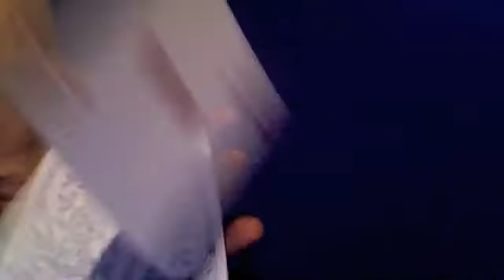Messing Around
Just myself performing some sleights and playing around with editing on iMovie.
SONG- "Knife Party-Centipede", sound recording administered by:
WMG